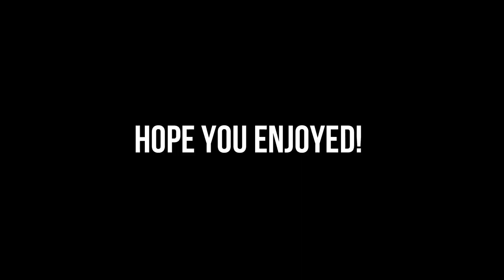Do you miss Chennai? Bike Tour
This video is taken before the lock down. I have drove from Pudupet to egmore in this video. The places on the way are rajarathnam stadium, rukmani lakshmipathi salai, egmore eye hospital, egmore bridge, dashaprakash. Enjoy the video.